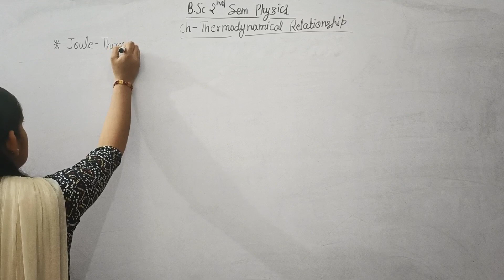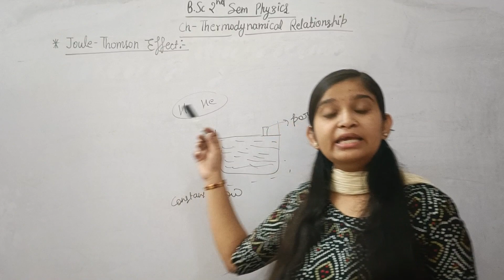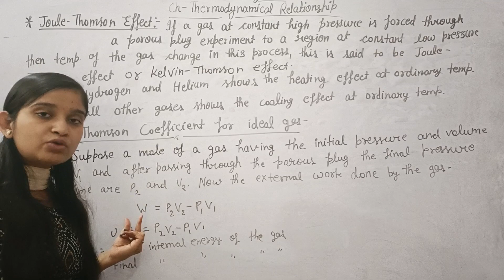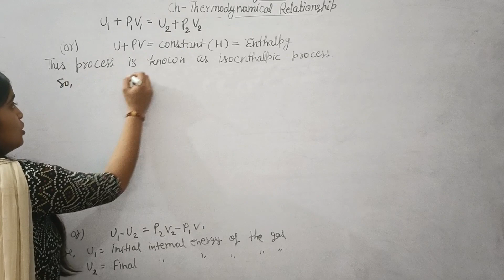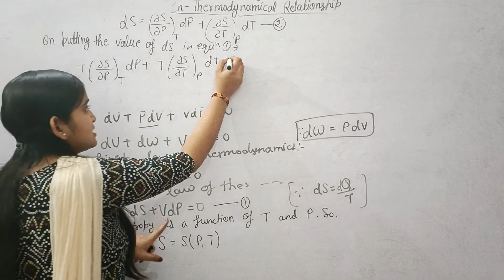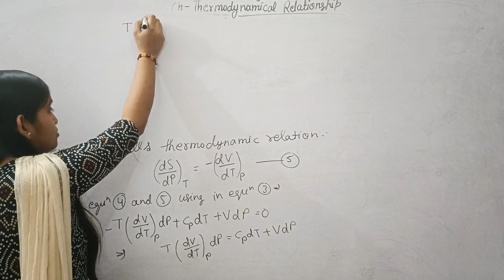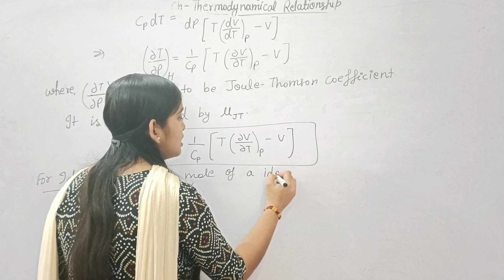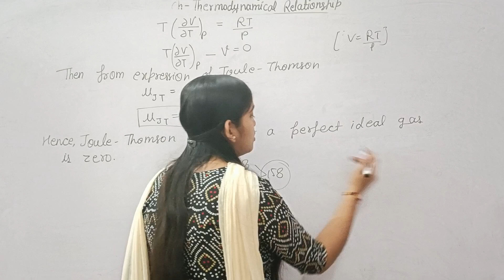B.Sc 2nd sem || Joule-Thomson Effect || By Jyoti Chaudhary ✍️✍️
Dear students, is video m hm b.sc 2nd sem physics ki 1st book thermal Physics ki unit -2 law of thermodynamics k Ch-Thermodynamical relationship ko padhenge...I hope apko video pasand aay...